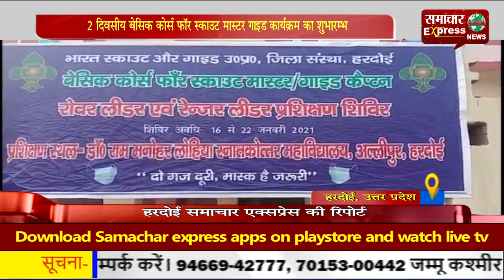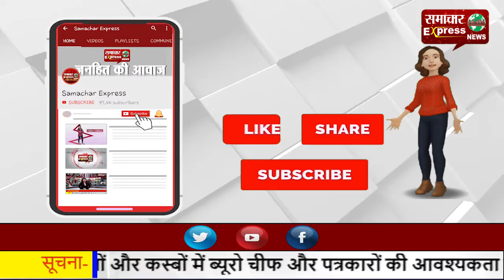2 दिवसीय बेसिक कोर्स फॉर स्काउट मास्टर गाइड कार्यक्रम का शुभारम्भ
2 दिवसीय बेसिक कोर्स फॉर स्काउट मास्टर गाइड कार्यक्रम का शुभारम्भ
Follow my wap site :